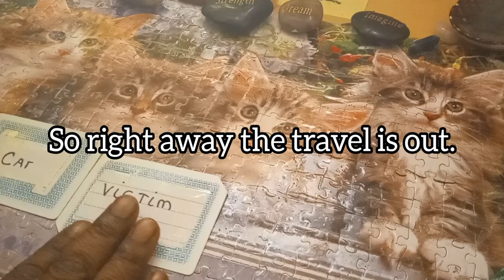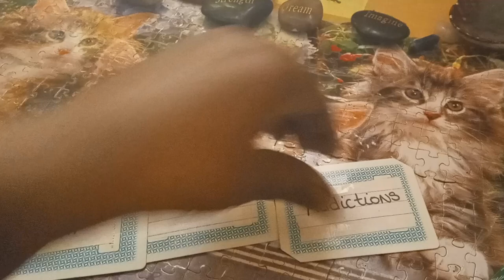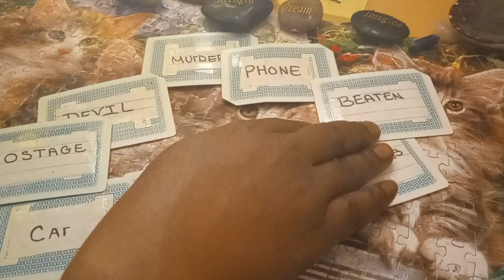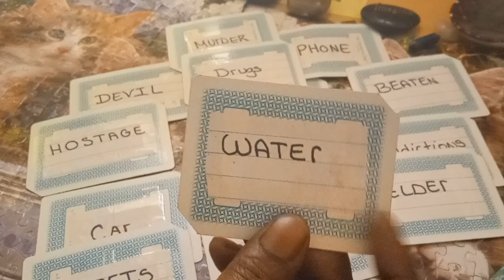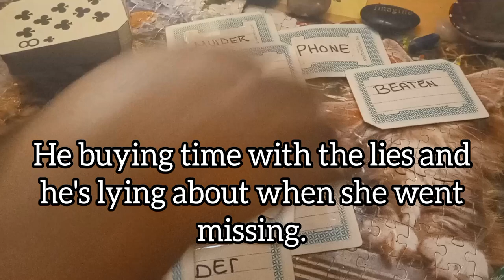Madalina Cojocari pt 3 The father